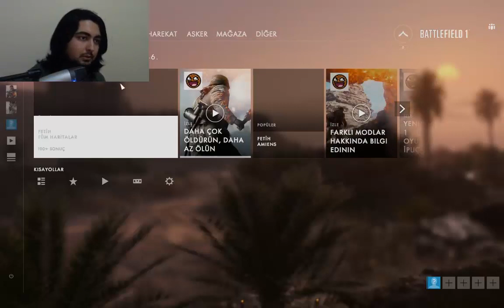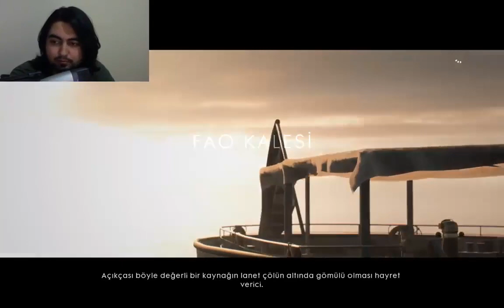Battlefield 1 - Multiplayer Modu (YAYIN)